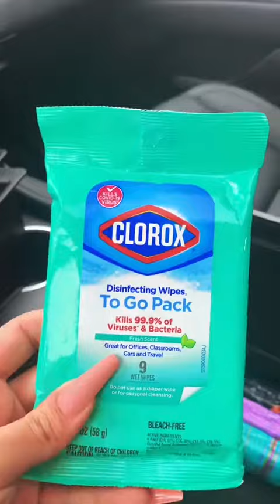Car Restock Tiktok simplycrisss